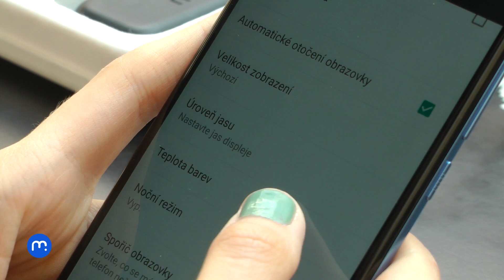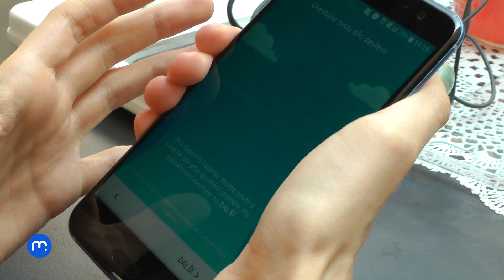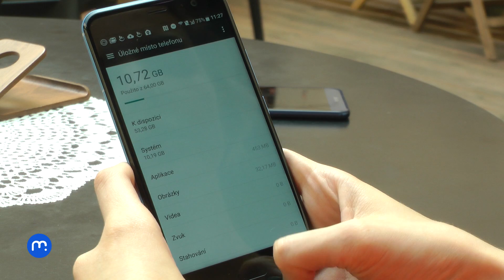HTC U11 (recenze)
Nad tchajwanským HTC již mnozí zlomili hůl. Výrobce se však rozhodně nechce vzdát bez boje a i v letošním roce připravil vlastní vlajkovou loď, která by měla zatopit větším výrobcům. Tentokrát však HTC myslelo takřka na vše a novinku se nebojíme nazvat nekompromisní. V rukávu má navíc trumf, který ji činí jedinečnou.